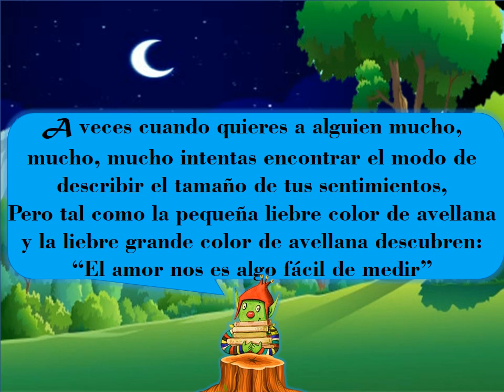ADIVINA CUANTO TE QUIERO